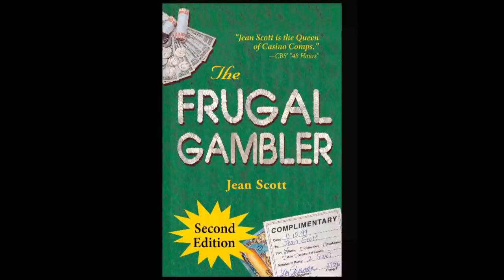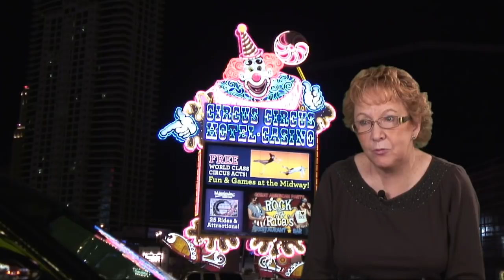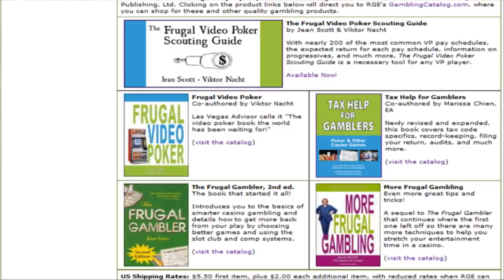How to Save Money When Planning a Las Vegas Vacation with Jean "Queen of Comps" Scott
Steve Bourie, author of the American Casino Guide, interviewed gambling author Jean Scott, who is also known as the "Queen of Comps," for information on how to save money when planning a Las Vegas vacation. Topics covered include: the best times to travel; how to save money on rooms, food, transportation and shows; plus tips on how to get the most from your gambling bankroll.